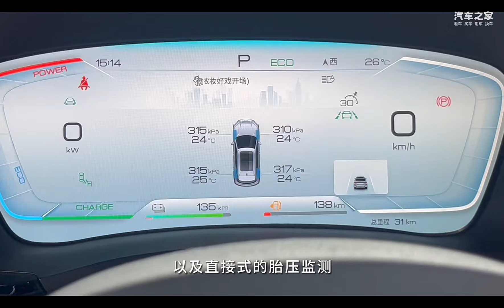车展实拍：比亚迪宋PLUS荣耀版，多个配置成为标配，你喜欢吗